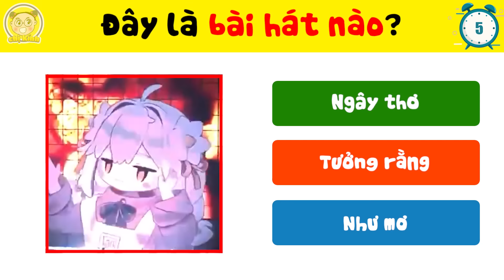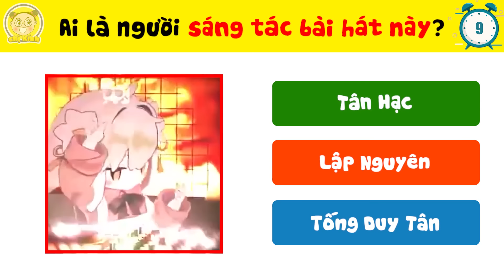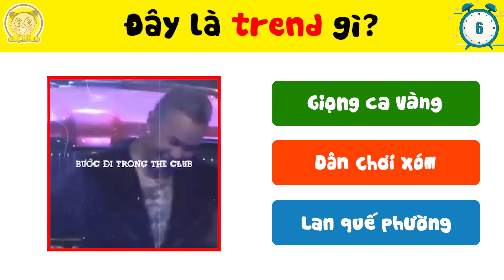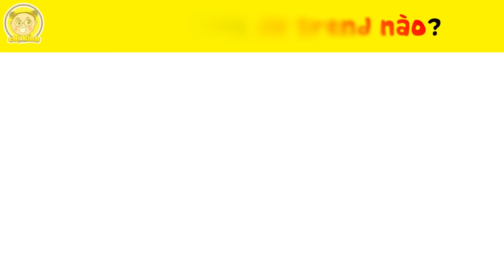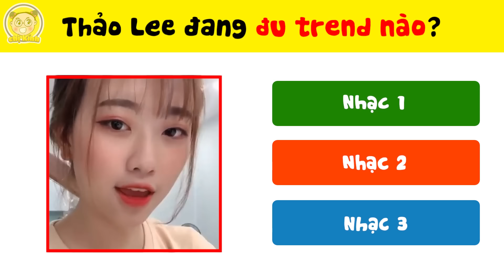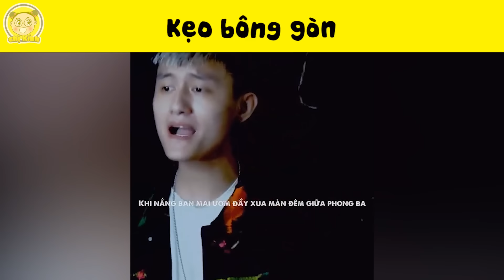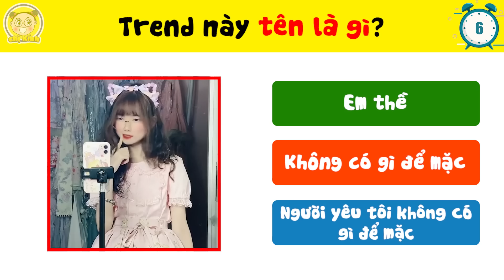TikTok 2020 Có Gì? Khám Phá 14+9 Bài Hát TikTok Hay Nhất 2020 Mà Bạn Chắc Chắn Đã Quên